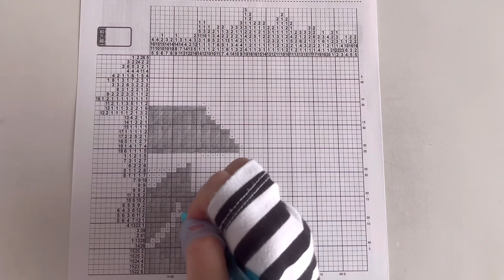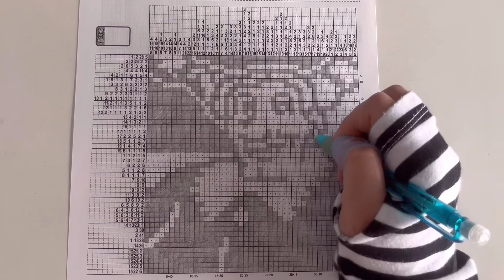【マ=ドーラ（天空の城ラプュタ）】イラストロジックpuzzle